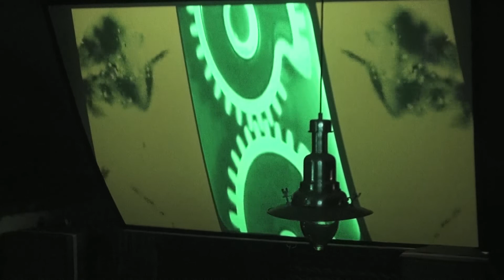Dekonstruktor - 2016.04.15 - live @ Ypsilon studio | Психопомп